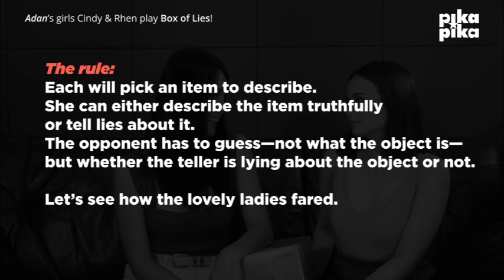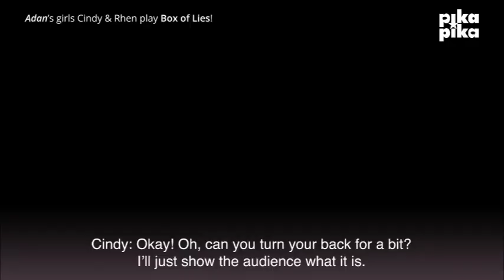Adan ladies Cindy Miranda and Rhen Escaño bluff each other out with the Box of Lies game!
The stars of the upcoming erotic-thriller Adan try their best to tell the truth or outwit one another with the classic Box of Lies game!

We had Cindy Miranda and Rhen Escaño play this bluffing game where one player opens one box without letting their opponent see and make them guess what it is inside the box they are holding by describing the object. They can either lie about the object they are holding or tell the truth, but the main goal is the guesser should figure out if the opposing side is telling the truth or not.

Check out this naughty, funny riot of a video by watching the video above!